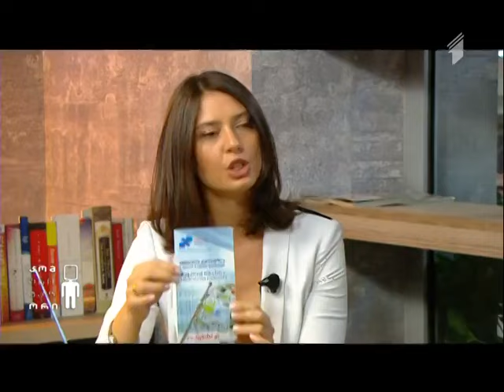ციფრულ მაუწყებლობაზე გადასვლამდე დარჩა 5 დღე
საქართველოს კომუნიკაციების ეროვნული კომისიის პრესმდივანი ხატია ყურაშვილი საზოგადოებრივი მაუწყებელის პირველი არხის გადაცემა „კომუნიკატორის“ ეთერში ციფრულ მაუწყებლობაზე გადასვლის რეფორმაზე საუბრობს.